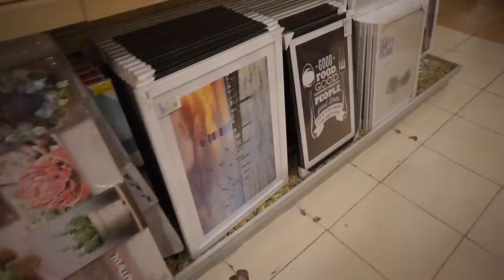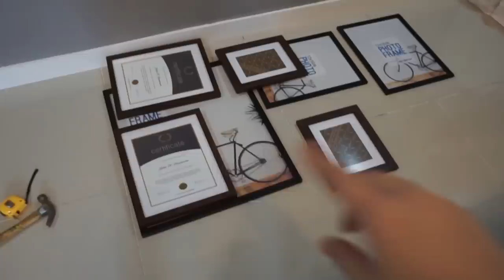Urban Industrial Guest Room Makeover // by Elle Uy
For English subtitle, click CC. :)

FInally, here's a more masculine makeover. :)  This is a guest bedroom with existing wood plank accent wall so we played off the design with the Urban Industrial theme. See how we transformed the space from plain to insane.. HAHAHA

CREDIT:
Background music
--Buddy / Funky / Hey / Bright Idea